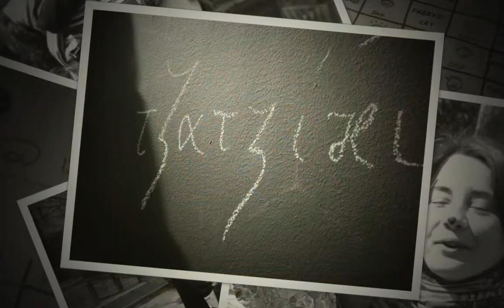Mobile School Implementation Athens 2015 - The Photo Compilation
Photo compilation of two weeks of Mobile School implementation training with local partner ARSIS in Athens, Greece.